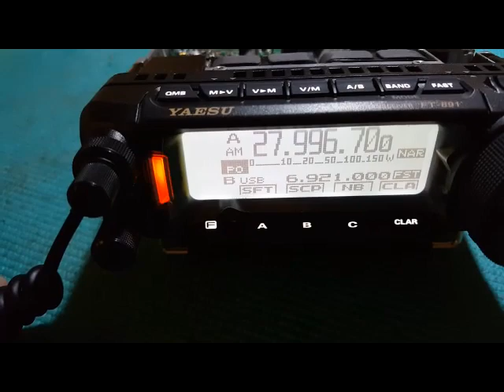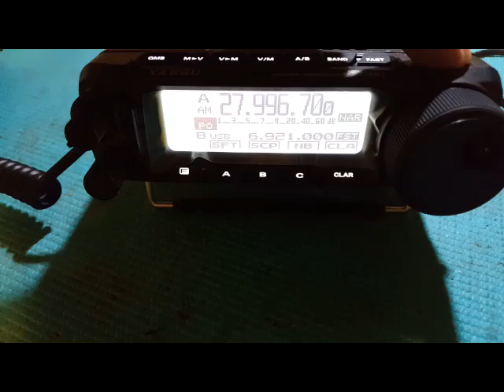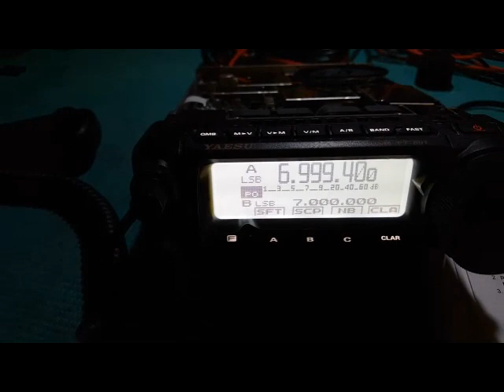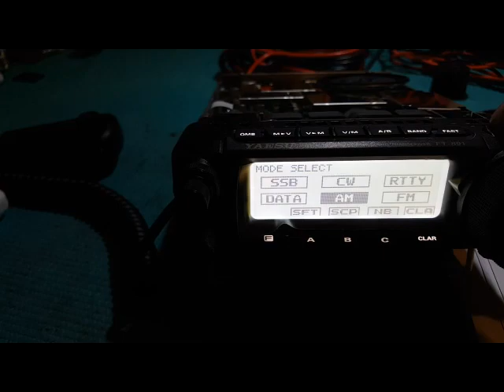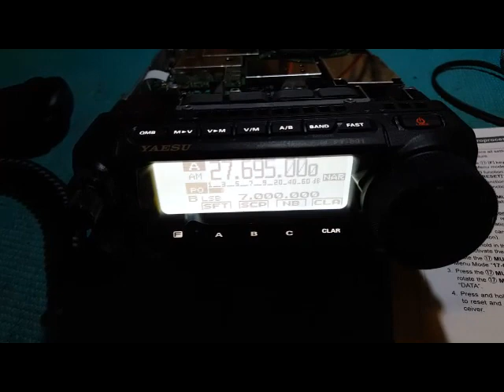YAESU FT-891 Mod 11 mts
Aquí una breve demostración de como hacer la modificación  de 11 mts.